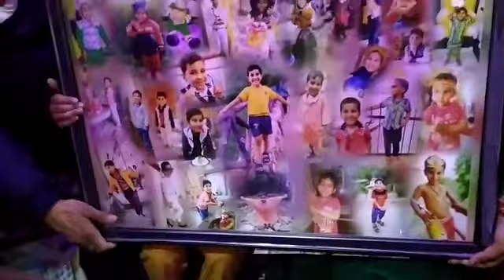Hardik's 6th Birthday with Blessings whole Friends and Family 👍(1)